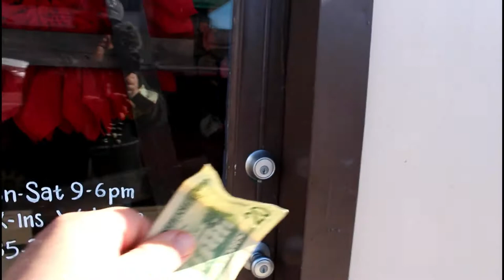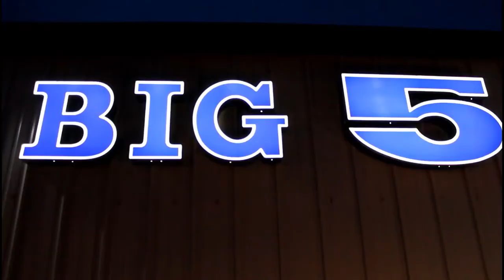close shave, christmas shopping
thank you to Simply Beautiful Salon and Vendors boutique.

they have a wide variety of great things to choose from in their store. also they have a great looking salon with some friendly people ready to help like Katie